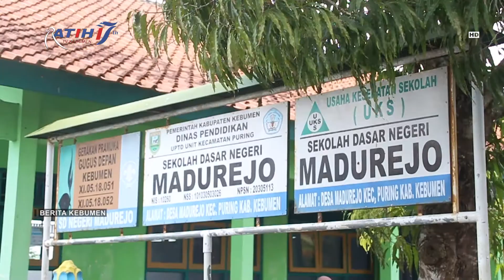Warga Diminta Tingkatkan Kewaspadaan terhadap Potensi Banjir dan Longsor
Berita Kebumen Edisi Selasa, 27 Oktober 2020

Bupati Kebumen KH Yazid Mahfudz melihat dari dekat kondisi wilayah yang terdampak bencana banjir. Bupati memastikan tanggul-tanggul sungai yang jebol segera diperbaiki. Terkait dengan curah hujan yang masih tinggi, bupati mengingatkan masyarakat untuk meningkatkan kewaspadaan terhadap potensi banjir dan longsor.